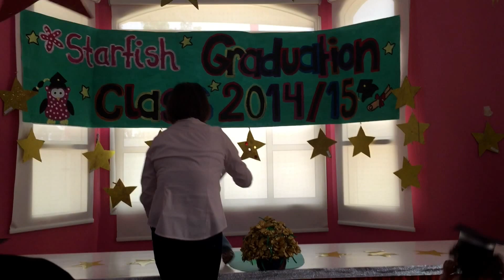Movie - 2015-06 - June 2015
Cara's graduation from starfish lane, youth orchestra concert, Arran's year 5 and 6 ball, Cara playtime